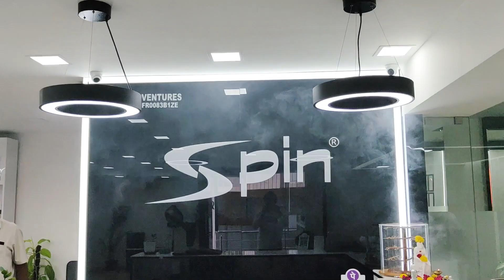keratin Treatment Full Process At Salon | Spin Salon | Men Long Hair | Bangalore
Hi I'm Magesh,
In this video we are going to see about my complete keratin treatment experience.

I Just Like You by Di Young

 • I Just Like You –...

➤ Make sure to check out our previous video if you don't :-)

Follow In Instagram - tony_magesh_